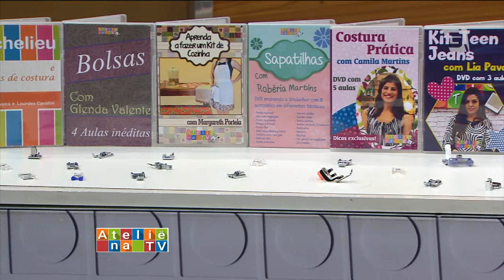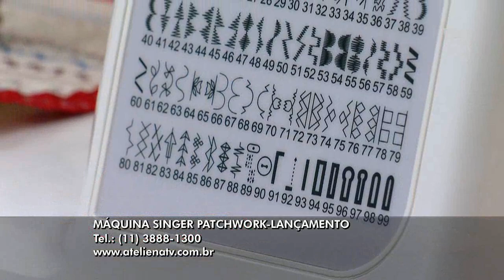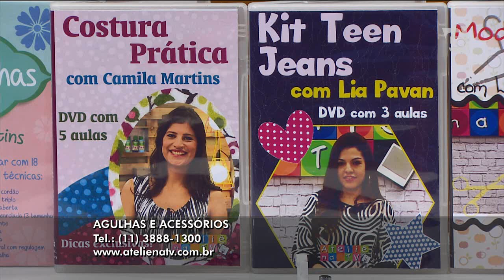Ateliê na TV - TV Gazeta - 18.08.15 - Camila Martins